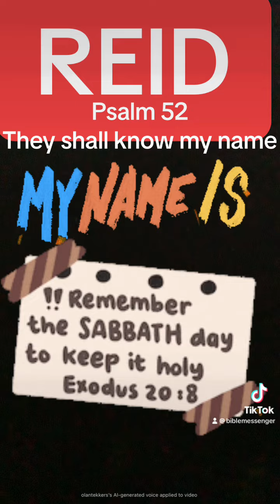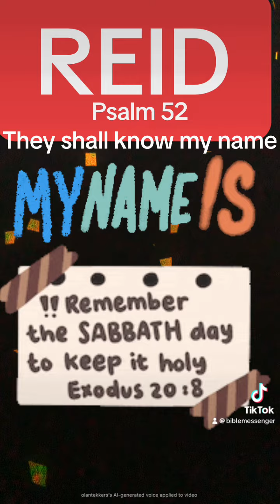CLAUDIA REID- THEY SHALL KNOW MY NAME